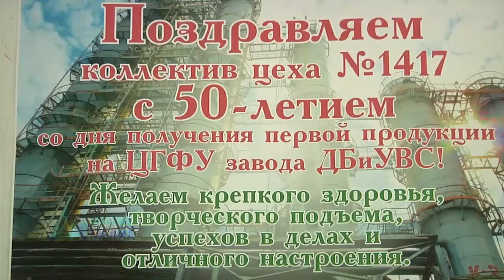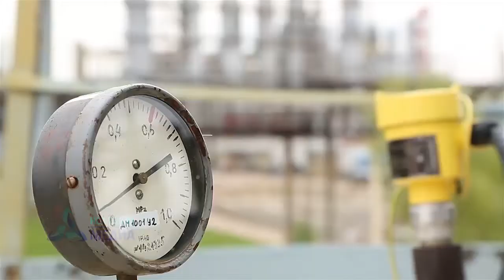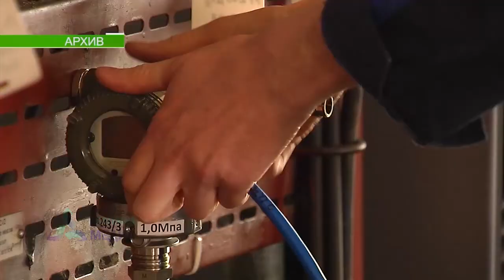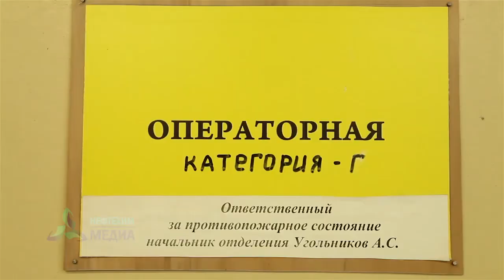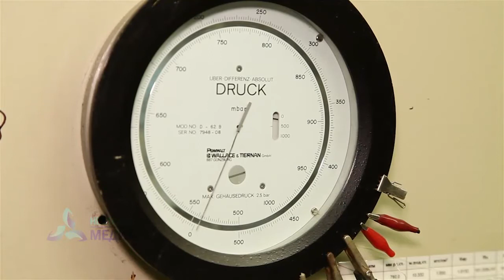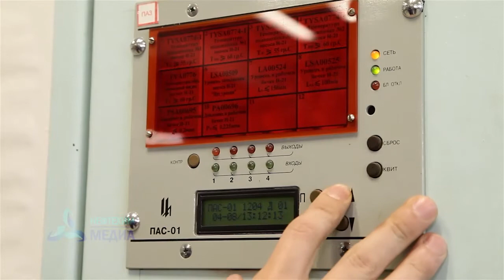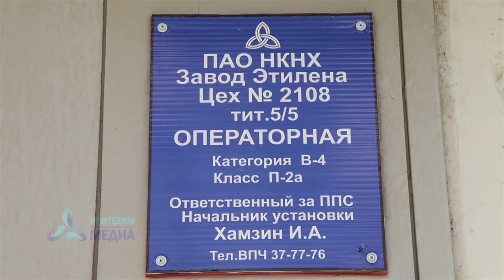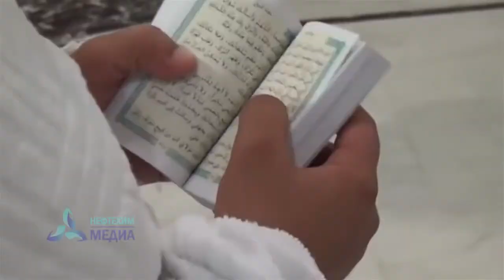Проходной двор - телеканал Нефтехим (Нижнекамск)